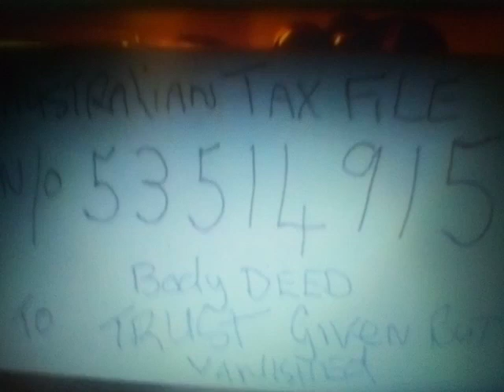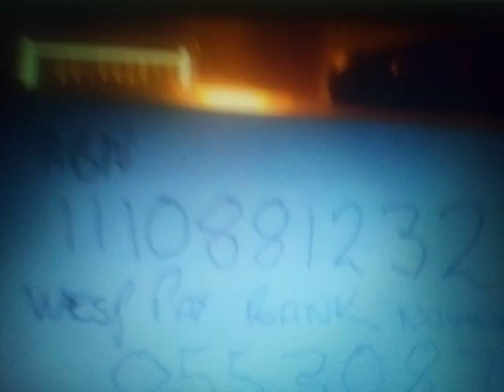Nite Hawk , Noddy Alan Hamer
Karta island Gateway to Star Karta priest